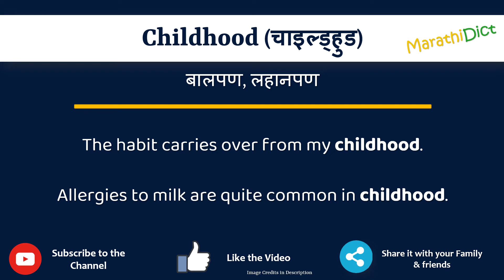Childhood Meaning in Marathi | Childhood म्हणजे काय | Childhood in Marathi Dictionary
या व्हिडिओमध्ये तुम्हाला मराठीत Childhood चा अर्थ समजेल आणि Childhood चा उच्चारही शिकाल. याचा अर्थ तुम्ही Childhood चा अर्थ जाणून घ्याल तसेच Childhood कसे उच्चारता येईल, Childhood म्हणण्याचा योग्य मार्ग कोणता आहे.

तर Childhood शब्द फक्त एका मिनिटात शिका.

उदाहरणांसह Childhood समजून घेऊ.